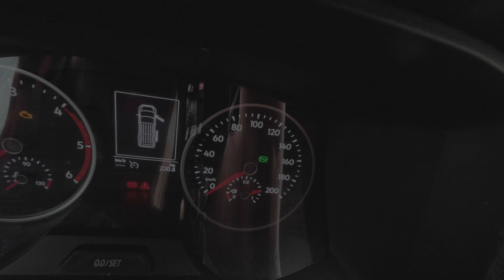Winter Wonder Vanlife oder warum ich Winter Camping liebe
In diesem Video erkläre ich euch, warum ich das Vanlife oder Camping im Winter liebe und wasich dabei beachten muss. Ich nehme euch mit auf den Wohnmobilstellplatz in Wittenbeck und in die kalte Ostsee. Fahrt ihr im Winter weiterhin mit dem Van in die Natur oder bleibt ihr, bis es wieder wärmer wird, zu Hause? Schreibt es mir in die Kommentare!

Der Beitrag im TV lautet „die nordstory Spezial - Camping geht immer! - Wintervergnügen mit dem Wohnmobil“ und kommt am Freitag, 05. Januar 2024, 20:15 bis 21:45 Uhr im NDR.

Technik und so.

Hauptcam 1
Hauptcam 2
B-Roll 1
B-Roll 2

Schließe dich mir und 50 Millionen Nutzer*innen an, die Revolut lieben. Registriere dich mit dem Link unten

Anbauten und so.

OSRAM Lightbars
Brodit Telefon / iPad Mini Halterung

T-Shirts und warme Klamotten und so.

Den exklusiven, nachhaltigen, langlebigen und warmen DRIVE. EAT. SLEEP. Hoodie, das fesche T-Shirt und die praktische Tragetasche für's Camping bekommt ihr drüben bei Project Road

Spritgeld oder Spenden? – Als Dankeschön gibt es exklusive DRIVE. EAT. SLEEP. Sticker. (Bitte ggf. Adresse mit angeben)

Folge DRIVE. EAT. SLEEP. und sei immer auf dem Laufenden!